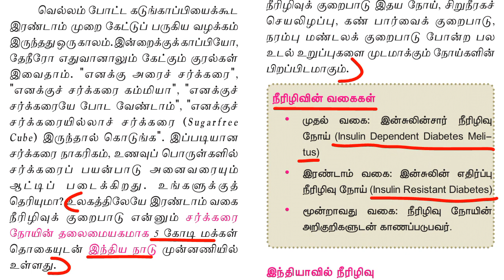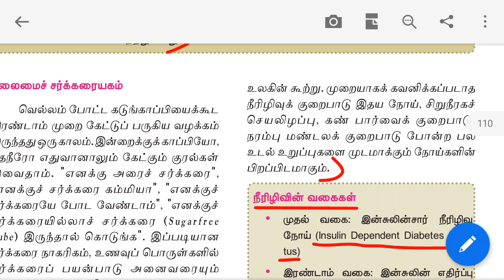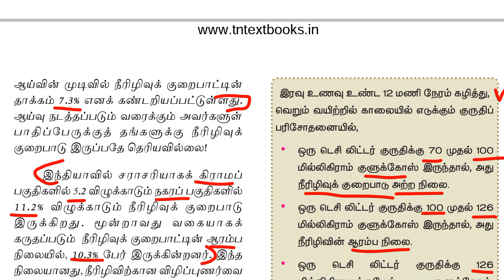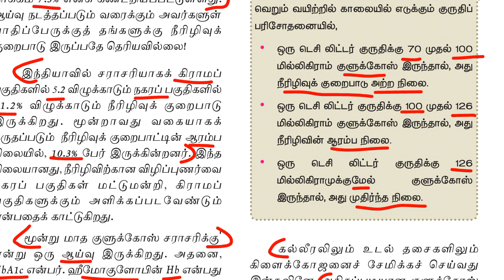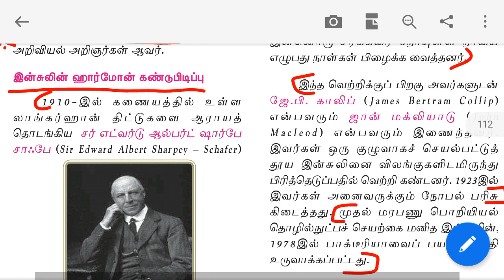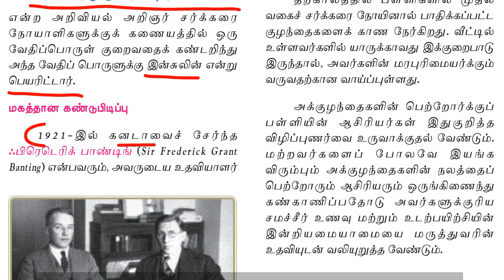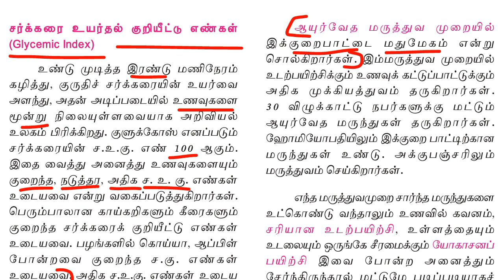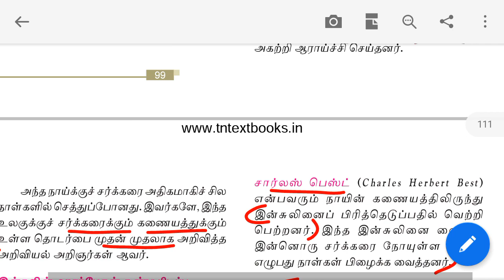11th Tamil new book eyal 4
11th tamil new book eyal 4 thunaipaadam